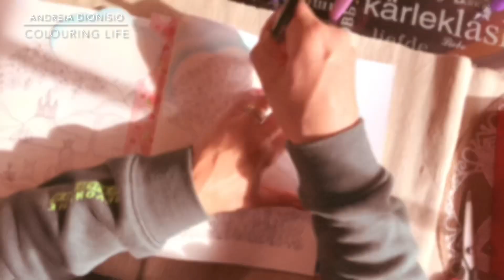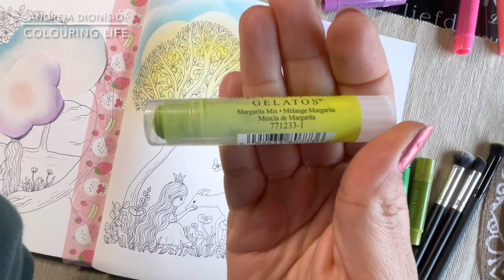Coloring Background 🌈 with GELATOS Faber Castell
Quick demonstration of how I do a background on my coloring pages, using Gelatos. This allows me to get a colorful background with perfect blending and spending only a brief amount of time.

📚 STJÄRNFALL by Maria Trolle

❣️Please adjust the video settings for better resolution

Welcome Card and End Credits Art Line by: Kerby Rosanes, Rita Berman, Camilla D’Errico and Agota Pop 💞
Colored by: Andreia Dionísio